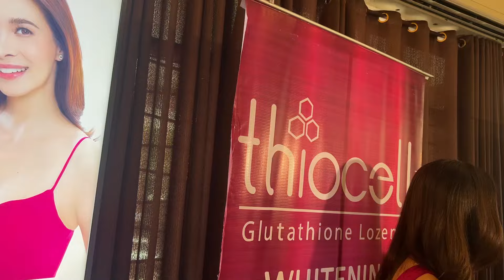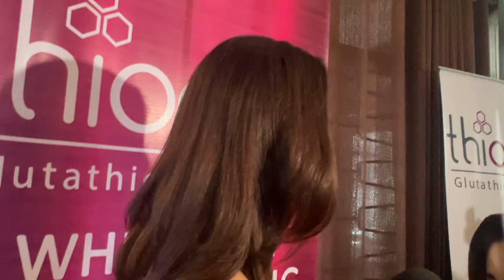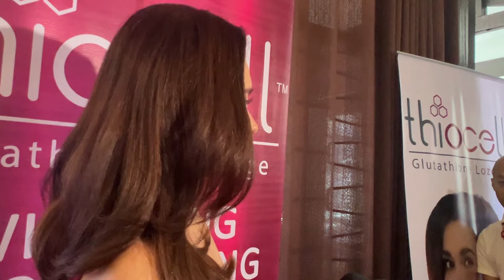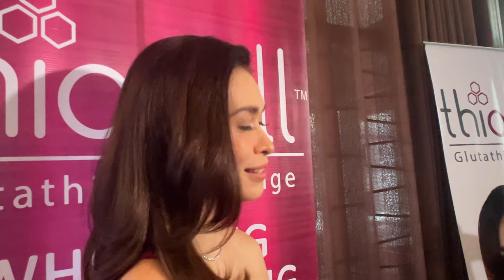SUNSHINE CRUZ na nali-link kay Atong Ang, nakiusap na ‘wag na siyang tanungin sa kanyang lovelife.